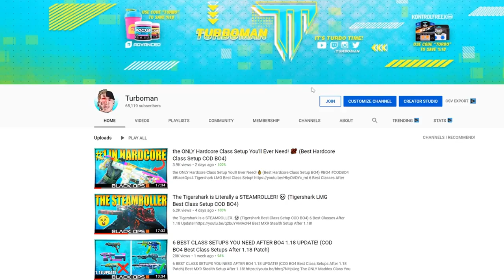MY FIRST GAME on Modern Warfare 2v2 Alpha! - Live Reaction & First Impressions (COD MW)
My first session on the NEW Call of Duty: Modern Warfare 2v2 Alpha! What are your initial thoughts on COD MW? Will it be good..bad..average?

CHILL™ is a nootropic formula infused with CBD.

Professionals from both the nutraceutical and gaming industries teamed up with one mission in mind—create the perfect chill+relaxing supplement for gaming, esports or anyone who has possibly has trouble with pain, anxiety, or depression.